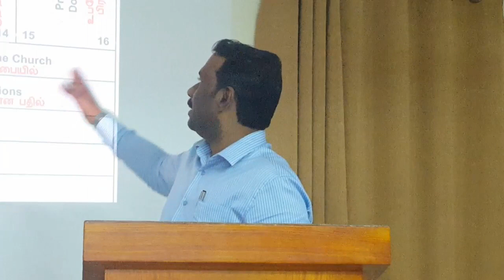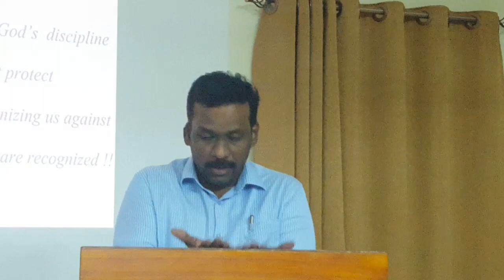Class 130 1Cor Series 18 (Beware of your Practices)